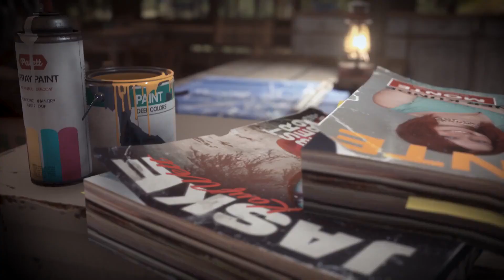Vigor Launch Trailer - Gamescom 2019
Shoot and loot your way through a radioactive Norway in this new free-to-play game from Bohemia Interactive.